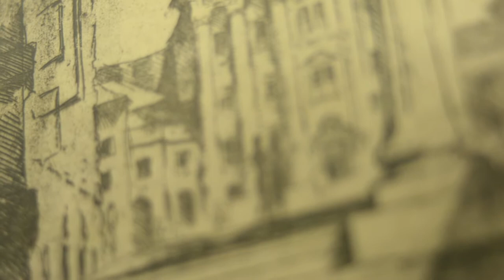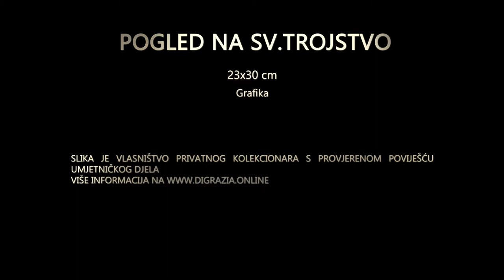Božidar Jakac - Pogled na Sv. Trojstvo (hr)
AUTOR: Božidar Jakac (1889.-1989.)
NASLOV: Pogled na Sv. Trojstvo
DIMENZIJA: 23 X 29,5 cm
TEHNIKA: grafika

Slika je vlasništvo privatnog kolekcionara s provjerenom poviješću umjetničkog djela. Više informacija na